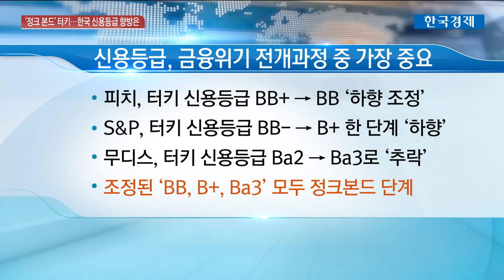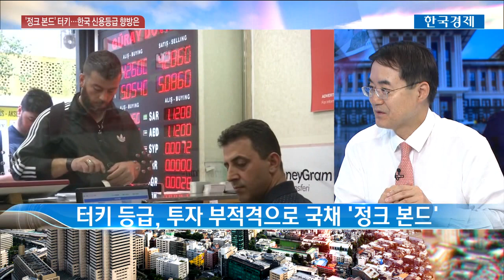[한상춘의 지금 세계는] 휴지 조각된 터키 국채…韓도 위험하다 / 한국경제TV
세계 3대 신용평가사가 터키 국가신용등급을 일제히 강등했습니다. 터키 국채는 앞으로 쓰레기, 즉 정크본드 취급을 받게 되는데요. 터키에 이어 어떤 국가의 신용등급이 떨어질 것인가에 관심이 모이고 있습니다.